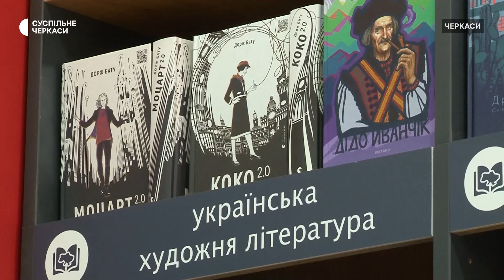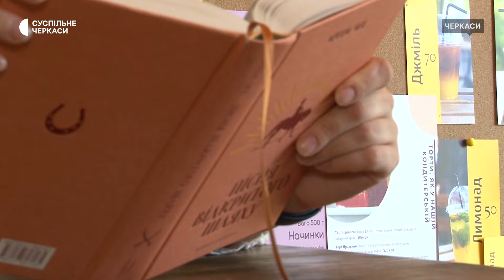908 гривень на придбання книг: хто отримає сертифікат на купівлю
З 1-го липня 18-річні українці зможуть отримати сертифікати на придбання книжок в застосунку «Дія». Його сума складатиме 908 гривень.

Авторка — Наталія Черкашенко,
Оператор — Тамаз Горозія